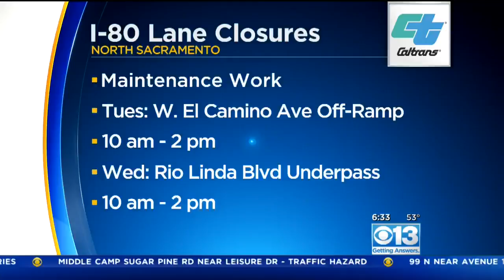Box Truck Shears Off Fire Hydrant In Lincoln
Water was shooting into the sky for a while early Monday morning.